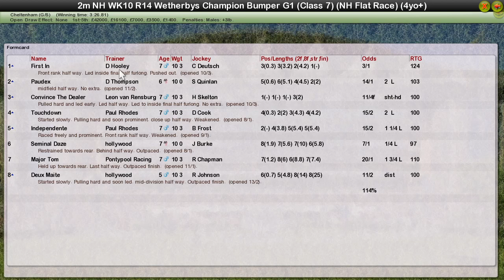NH WK10 R14 Wetherby's Champion Bumper G1